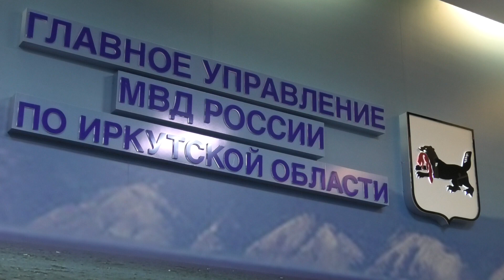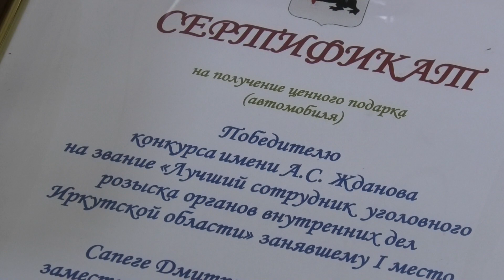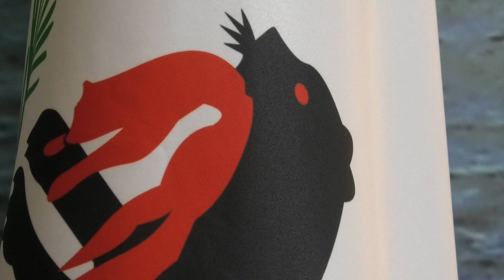День полиции в Иркутске